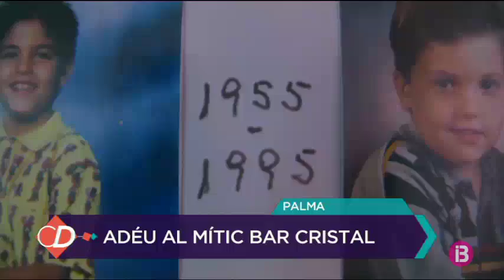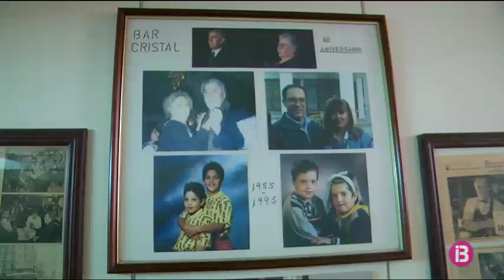Adéu al mític bar Cristal 1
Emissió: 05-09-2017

El programa d'entreteniment diari on les fires, festes, tradicions i la cultura popular de les Illes Balears en seran les protagonistes.